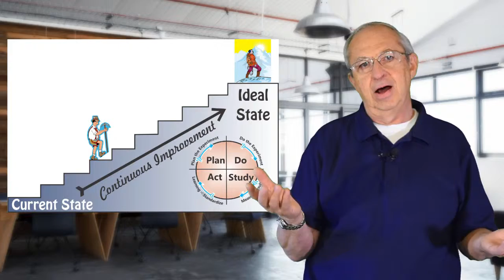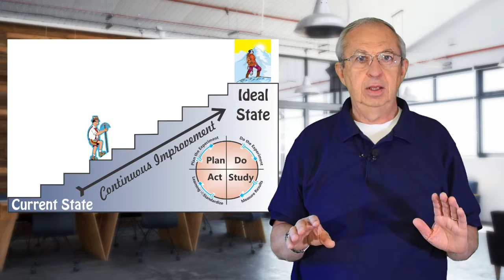The Beginning of Lean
This descriibes the basic ideas that emerged from the efforts at Toyota to remove waste from their manufacturing processes.